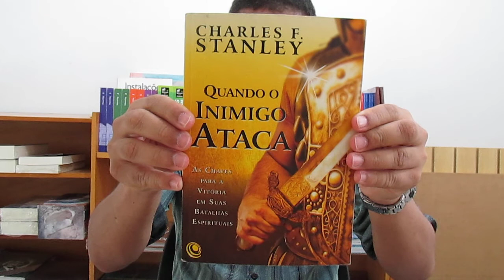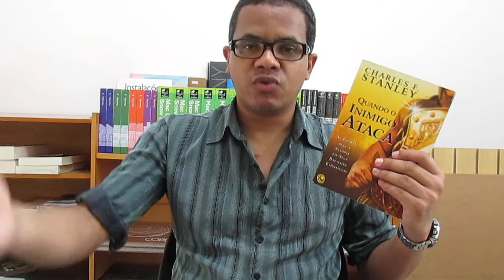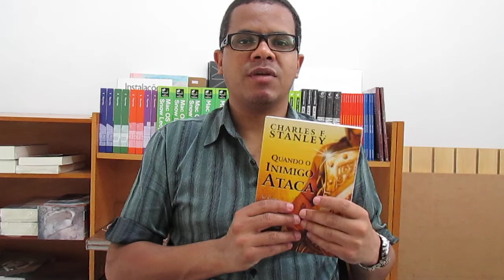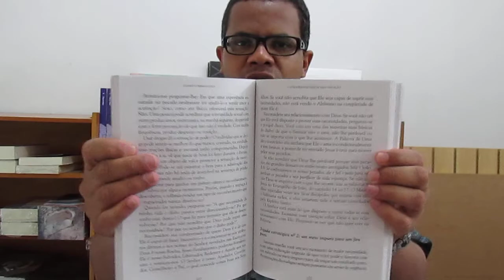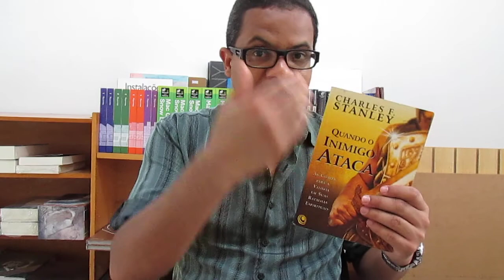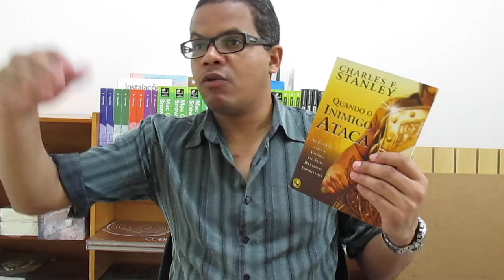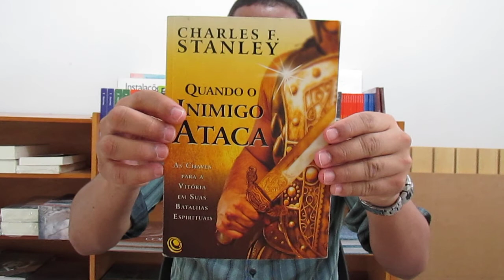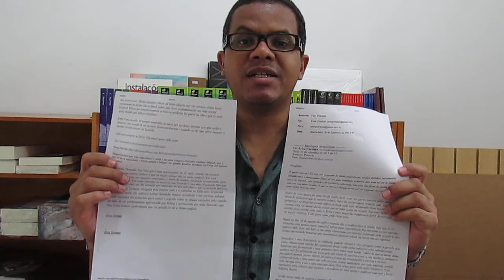Quando o Inimigo Ataca - Escritor Charles F. Stanley e Parceiros do canal